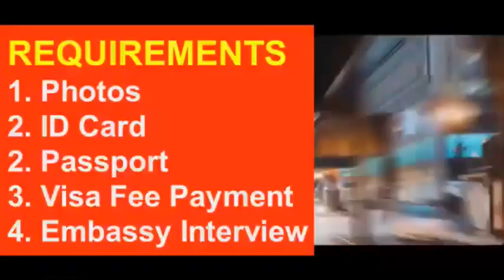US Visa from Angola l Contact us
US VISA FROM ANGOLA
Requirements for Angolan Citizens, Nationals and Residents in from Angola